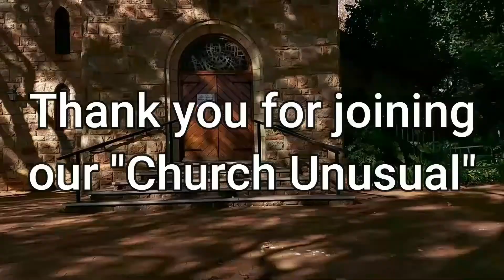Advent 4 - 20 December 2020